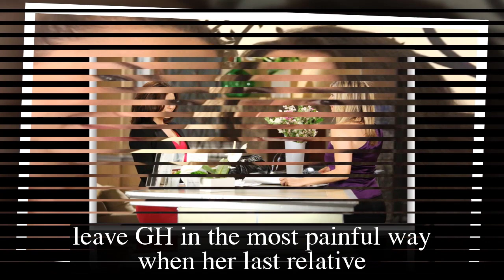GH Shocking Spoilers Gladys asks Seline to ki.l.l Sasha, take over Deception to pay the debt